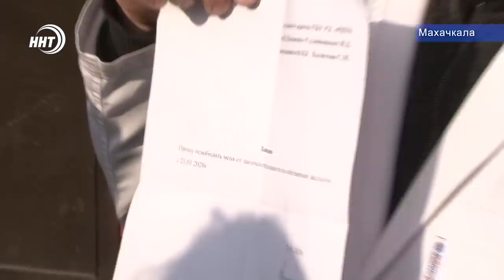Больничный произвол или капризы врача?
Заведующий отделением лучевой диагностики Республиканского травмпункта написал заявление об уходе после видеообращения, адресованного Минздраву республики, в котором высказал жалобы на условия работы.

Наша съёмочная группа попыталась выяснить причины произошедшего и выслушала обе стороны конфликта.